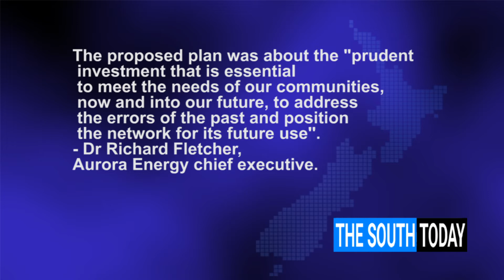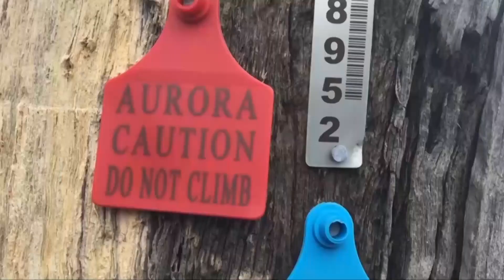Power consumers in for a shock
A Dunedin member of Parliament says Aurora energy's power price hikes are a result of 'deliberate and sustained negligence'